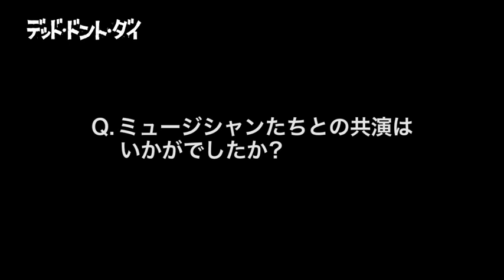6/5(金)全国公開『デッド・ドント・ダイ』／ミュージシャンとの共演について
鬼才ジム・ジャームッシュ監督最新作は、カンヌ映画祭で世界を沸かせた、まさかのゾンビ映画！主演は『スター・ウォーズ』新3部作のアダム・ドライバー、『ゴーストバスターズ』のビル・マーレイ。ほかティルダ・スウィントン、クロエ・セヴィニー、スティーヴ・ブシェミ、セレーナ・ゴメス、イギー・ポップ、トム・ウェイツら史上最強ファミリーが大集結。コーヒー・ゾンビからWiFiゾンビまで、最高にユーモラスな生ける屍たちに、田舎警察の迷コンビが立ち向かう！

アメリカの田舎町センターヴィル。3人だけの警察署で働くロバートソン警察署長（ビル・マーレイ）とピーターソン巡査（アダム・ドライバー）は、いつもの他愛のない住人のトラブルの対応に追われていたが、突如、街にゾンビが出現しだし、思わぬ事態に巻き込まれていく・・・。